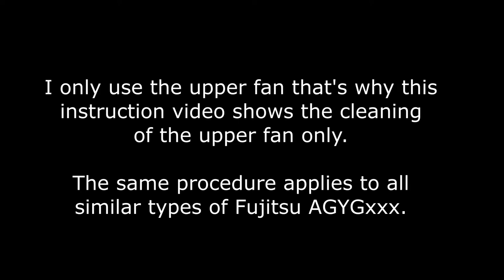Cleaning/removing floor mounted Fujitsu AGYG09LVCA heat pump fan.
This video instructs you how to disassemble the Fujitsu air conditioner floor model AGYG09LVCA, letting you clean the upper fan.
As I only use the uppper fan in daily practice, this video shows the upper fan disassembly only.

Be sure to switch off the unit. I did not and nothing catastrophic happened ;-)
Cheers!